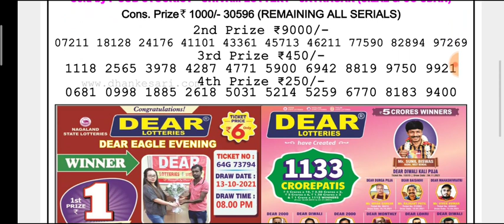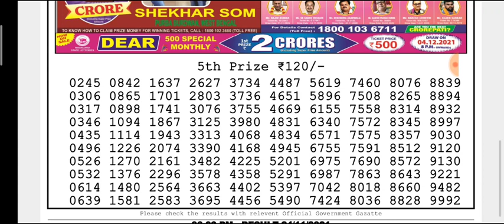🔴LIVE Day 6 p.m. Venus Thursday Dear Nagaland State lottery 25/11/2021 Result Today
(Special Tips)